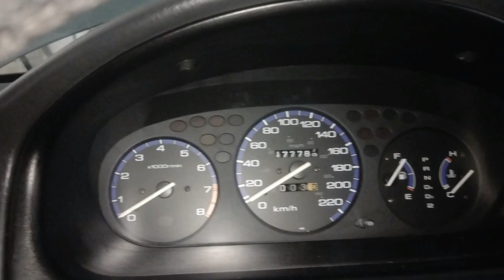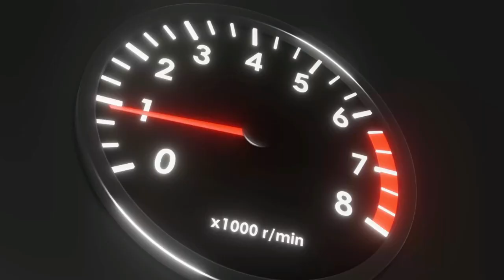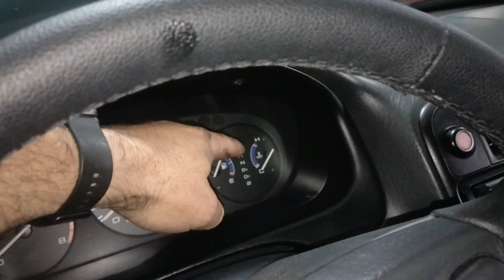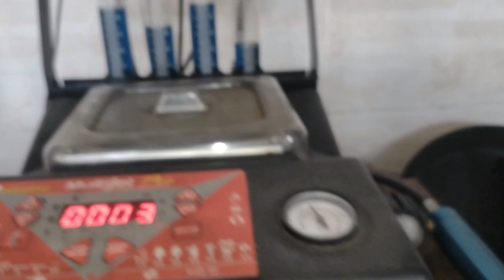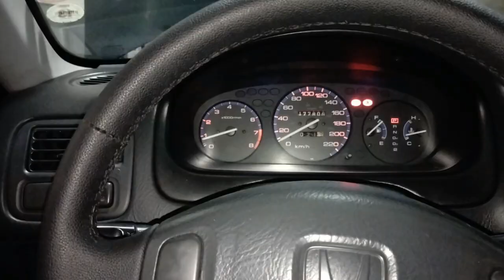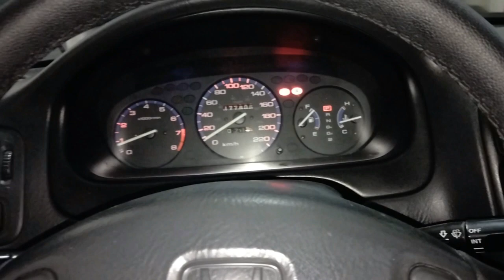Honda Civic 1998 - Vazamento de Óleo na Junta do Cabeçote! Hondinha Barato!! Será Que Compensa??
OBS: DESCULPA NÃO ESTOU AGENDANDO REVISÕES E NÃO TENHO PREVISÃO!!
CAPÍTULOS:
00:00 - Introdução (destaques)
00:41 - Apresentação do Carro e dos Problemas
09:20 - Inspeção no Sistema de Freio e Suspensão Traseira
11:53 - Verificação do Cilindro Mestre e Dicas do Interruptor do Pedal
13:28 - Bucha do Facão Traseiro Original de Fabrica
14:58 - Inspeção e Diagnóstico dos Problemas do Motor
17:42 - Identificação dos Vazamentos do Motor
20:00 - Identificado Vazamento na Junta do Cabeçote
23:57 - Dicas Quando o Motor Tem Problema de Superaquecimento
25:01 - Avaliação do Cabeçote na Bancada
26:27 - Avaliação da Parte Debaixo do Motor
27:46 - Cabeçote Preparado p/ Instalação
28:59 - Bloco Preparado e Recuperação da Rosca
29:37 - Compra de Novas Bombas de Água e de Óleo
30:29 - Dicas Parafusos do Cabeçote
33:15 - Cabeçote Torqueado e Dicas Bomba de Óleo e Cárter
34:43 - Revisão Bicos, TBI e Coletor de Admissão
36:59 - Radiador Novo Instalado
37:28 - Teste de Funcionamento do Motor e Problema na Ventoinha
39:54 - Deu Vazamento na Junta do Cárter
41:05 - Deu Vazamento no Tubo D' Água
43:00 - Resolvido Todos Vazamentos!
44:31 - Finalização dos Serviços e Considerações Finais